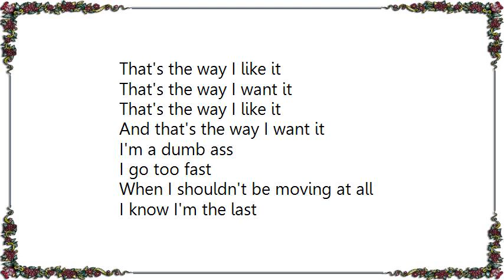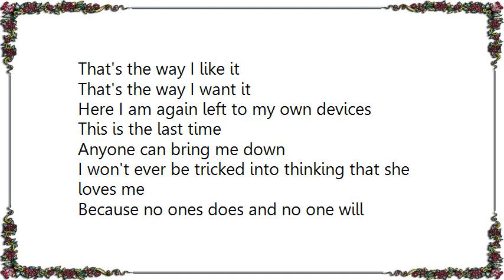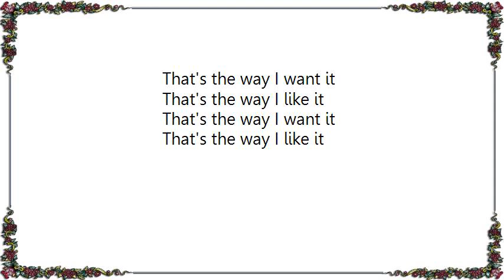God Lives Underwater - Tricked Lyrics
[Lyrics God Lives Underwater - Tricked]
That's the way I like it
That's the way I want it
And that's the way I want it

I'm a dumb ass
I go too fast
When I shouldn't be moving at all
I know I'm the last

And your only chance
At having something meaningful
I won't ever be tricked into thinking that she loves me
Because no one does and no one will

And that's the way I like it

I jump into things
Buying wedding rings
When I can't keep myself in line
Try to stop myself

Put it on its shelf
And save it for another time
I won't ever be tricked into thinking that they love me

Here I am again left to my own devices

Anyone can bring me down
Because no ones does and no one will